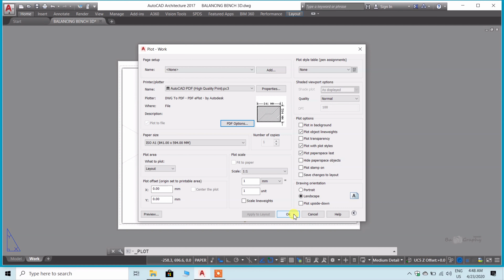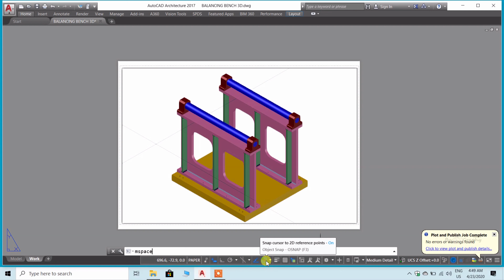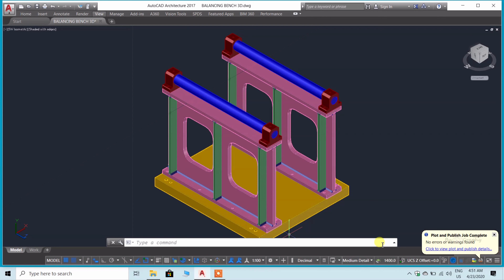HOW TO PLOT OR PRINT IN PDF WITH LAYERS FOR 3D DRAWINGS IN AUTOCAD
PDF WITH LAYERS FOR 3D DRAWINGS IN AUTOCAD ONLY POSSIBLE FOR  2D WIRE FRAME VISUAL STYLE  AND IN OTHER STYLES IT WON'T WORK